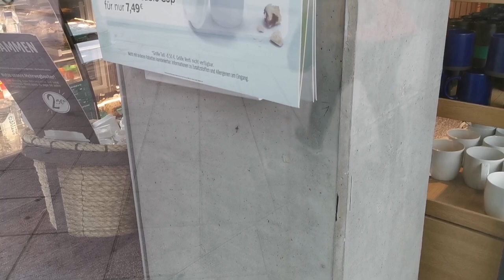Kreative Geocache Verstecke (23): Ferngesteuert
Vielen Dank an die Besitzerin/den Besitzer dieses Cache für die Mühe zum Basteln und Pflegen dieses Verstecks! Dieses Video kann natürlich auch zur Inspiration für eigene Geocache-Verstecke verwendete werden. Wenn ihr es 1:1 nachbaut, seid so fair und gebt an, dass die Idee nicht von euch stammt. Die Geocodes des Caches aus dem Video als Quelle kann ich auf Nachfrage rausgeben, er steht hier nicht um niemanden zu spoilern.

Viel Spaß beim Geocaching und Geocaches Verstecken!